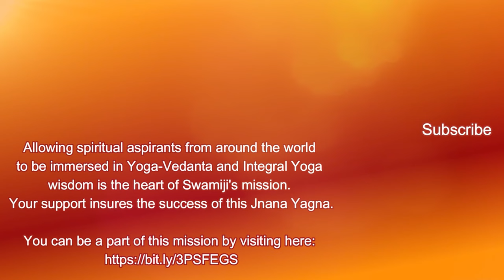Sacred Teachings for Divine Living: The Narada Bhakti Sutras with Swami Jyotirmayananda | 4/45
Sacred Teachings for Divine Living: The Narada Bhakti Sutras with Swami Jyotirmayananda | Lesson 4 of 45

SUMMARY

In this lesson, HH Swami Jyotirmayananda discusses the essence of the Narada Bhakti Sutras and the importance of Bhakti Yoga in spiritual progress. He emphasizes the interrelatedness of the four yogas - Jnana Yoga, Dhyana Yoga, Karma Yoga, and Bhakti Yoga - and the need for a healthy balance between reasoning, feeling, and action in one's spiritual journey.

Swamiji highlights the significance of cultivating a well-advanced and well-cultured heart to sustain wisdom and progress in the path of Jnana Yoga. The teachings in the Shrimad Bhagavata are exemplified through the story of Narada, highlighting the importance of compassion and understanding in spiritual growth.

ABOUT THE NARADA BHAKTI SUTRAS

Explore the wisdom of the revered Narada Bhakti Sutras, a cornerstone of Hindu devotion, with His Holiness Swami Jyotirmayananda. These sutras, carefully crafted by Sage Narada, are not merely guidelines, they are a way of life for those embarking on the spiritual journey towards Enlightenment and Liberation.

In each video, Swamiji masterfully unravels the essence of this profound, 3000-year-old text. the original sutras in Sanskrit and English, unpacking their rich meaning with eloquence and insight. Learn how to overcome egoism, attachment and materialism to unveil your natural state of divine love.

Don't miss this illuminating series with English, Hindi, Spanish, and Russian subtitles. New lessons will be uploaded every Monday at 7:30 pm EST (GMT-5)

If you feel inspired to support Swami Jyotirmayananda's mission to spread the wisdom of Yoga-Vedanta and the ancient scriptures, please

In addition, be sure to explore His playlists on the Yoga Vasistha, Tulsi Ramayana, and Bhagavad Gita on his YouTube channel, to deepen your understanding of these profound topics.

[00:00]   ✦  Intro

01:00]   ✦   Understand the importance of Bhakti Yoga for spiritual progress and its relationship with other yogas.
- Maintain a healthy balance of reasoning, feeling, and action for integral yoga.
- Choose Jnana Yoga or any other yoga as a highlight of your spiritual practice.
- Ensure your heart is advanced and well-cultured to sustain progress in the study of scriptures.
- Emphasize the control of emotions for an effective Jnana Yoga practice.

[04:59]   ✦   All yogas are interrelated and enrich each other.
- Each yoga enhances the others, making meditation and actions more profound and qualitative.

[09:35]   ✦   The Nārada Bhakti Sūtras talk about the importance of loving God and how it fulfills the instinct to love.
- The sutras are profound thoughts threaded together and have various commentaries.
- Loving God fulfills the instinct to love more than any other relationship or worldly attachment.
- Being loved and feeling that someone loves is another instinct in every individual.

[14:45]   ✦   Bhakti devotion is the solution to find supreme love of the Divine Self.
- You don't need to turn away from all types of love in your life, but learn to see God in every relation and experience.
- By loving God, your love towards relatives and others is enhanced, and you develop patience to bear with different situations.

[19:41]   ✦   God is infinite love and tenderness
- Bhakti is the nature of supreme love directed towards the Divine Self
- Attainment of supreme love is the revelation of the Self

[24:30]   ✦   Bhakti is like nectar, an abstract experience that brings you closer to immortality.
- The quantity of nectar does not matter, even a drop can make you immortal.
- Bhakti is indivisible and cannot be divided - like the sky.
- It is ignorance that leads to the belief of being an evolving soul.

[28:38]   ✦   Realization that the individualized state is illusory and the underlying reality is ever the same.
- The jiva, the individual soul, constantly is led by karma.
- Brahman, the underlying reality, is like the shining sun and is ever the same.
- Realization means to understand that this individualized state is illusory.
- Once realization occurs, it is like sipping nectar and becoming immortal.
- Love for God dissolves the ego faster than knowledge.
- Practicing bhakti, the practice of who am I becomes easier.

[33:28]   ✦   You become absolutely perfect, deathless, and absolutely contented.
- You are as detached as the sky is detached from clouds.
- You are as supportive as the sky is supportive of the clouds.
- You are as compassionate as the sky, letting every cloud have its day.
- You become absolutely perfect.
- You become deathless.
- You become absolutely contented.